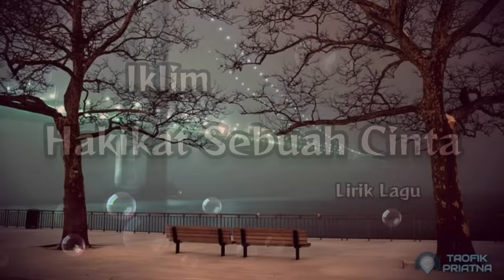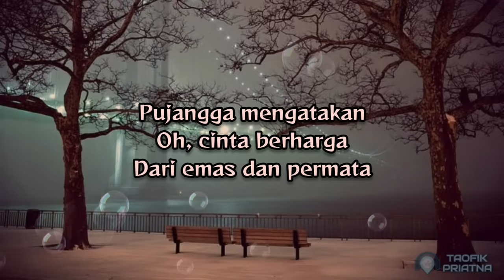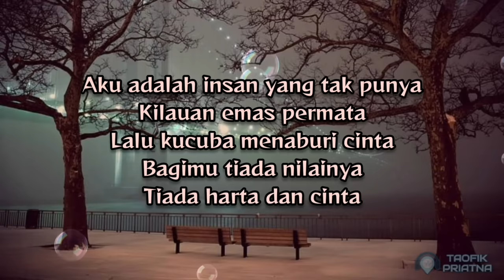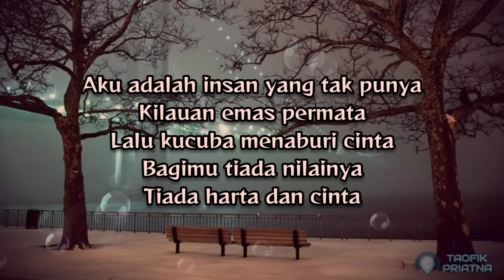Hakikat Sebuah Cinta - Iklim (Lirik Lagu)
Lirik lagu
Hakikat sebuah cinta - iklim
Lirik :
Aku adalah insan yang tak punya
Cuma rasa cinta membara
Lalu tercipta rinduku padanya
Kerana cinta bahagia

Pujangga mengatakan
Oh, cinta berharga
Dari emas dan permata
Lalu kubawa cinta
Di persada jiwa
Sinar menyuluh gelita

Sewaktu debar cintamu terasa melanda
Bangkit rinduku padamu di ketika itu
Lalu tersentak diriku sedari lamunan
Kini sebenarnya aku telah kau tinggalkan

Kilauan emas permata
Lalu kucuba menaburi cinta
Bagimu tiada nilainya
Tiada harta dan cinta